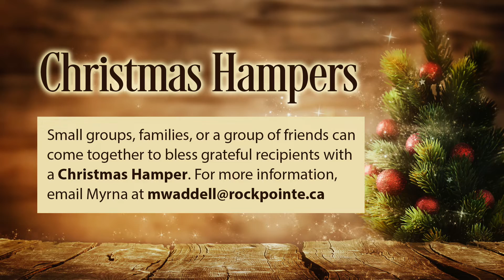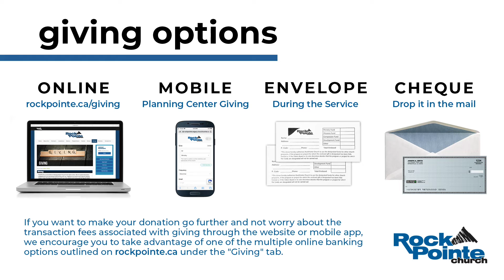RockPointe Announcements Nov 6 2022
Did you miss our announcements from this past weekend? Let Emma fill you in on a few things coming up at RockPointe.